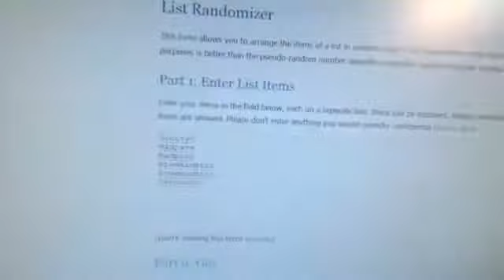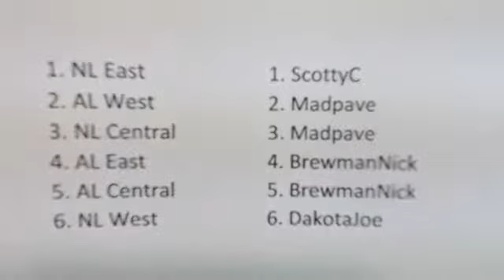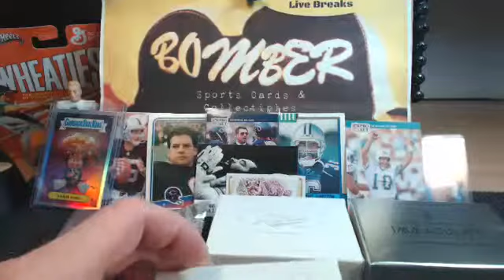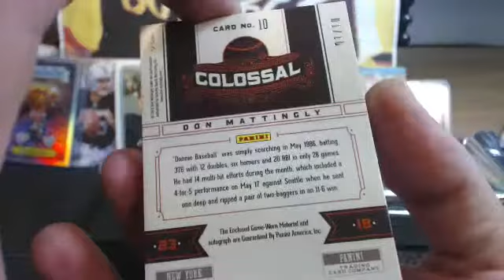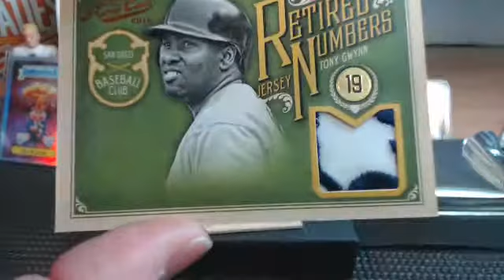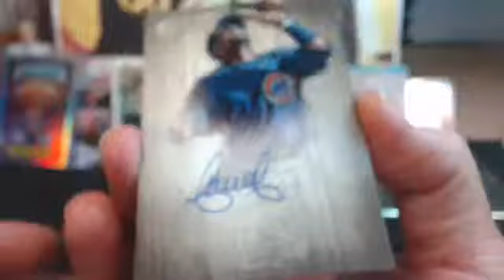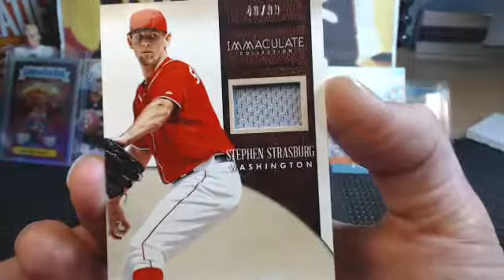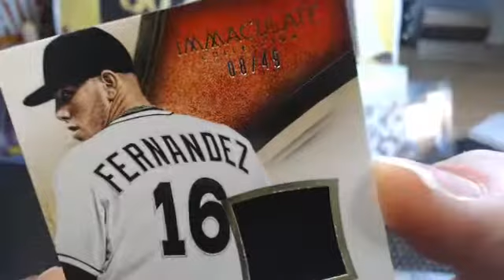4 Box Random Div Baseball Mixer 1:02am 1.19.15